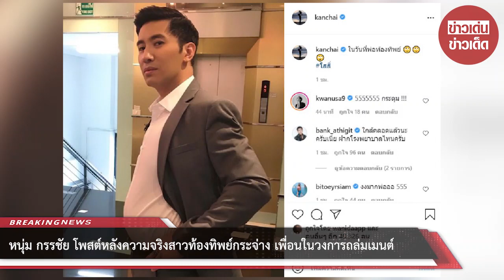หนุ่ม กรรชัย โพสต์หลังความจริงสาวท้องทิพย์กระจ่าง เพื่อนในวงการถล่มเมนต์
ขอบคุณข้อมูลจาก ThaiNews